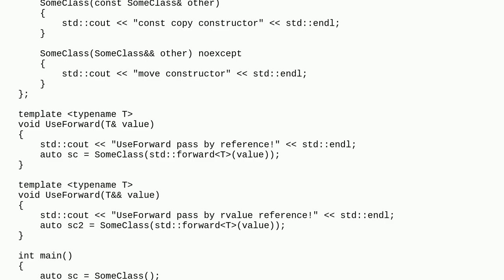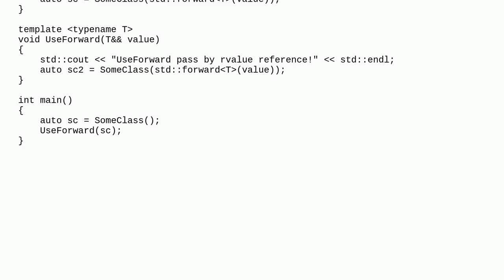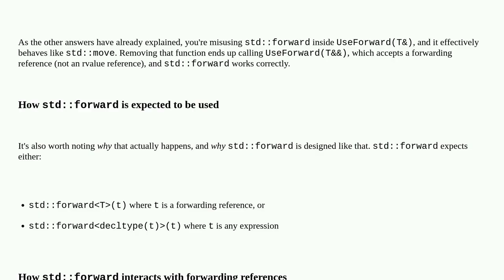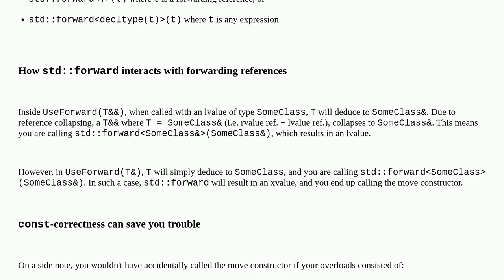Why doesn't std::forward preserve the lvalue-ness of this variable?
A special thanks goes out to the community

  c++ lvalue c++11